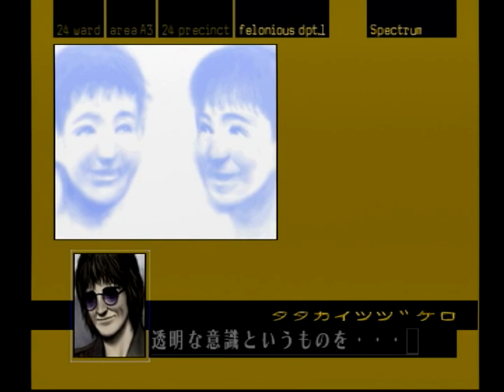32.[The Silver Case] #2 spectrum (part 10)：Transmitter [シルバー事件]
The Silver Case(シルバー事件 , 1999)：Japanese video games
director：Goichi Suda(Suda51 , 須田剛一 , 須田51)
writer：Goichi Suda(須田剛一) , Masahi Ooka(大岡まさひ) , Sako Kato(加藤さこ)

[spectrum]：(part 10)
(tuesday 6, Jul, 1999)
05 :00PM：マンション「タイフーン」　（Area D4）
06 :03PM：高級住宅地　張り込み　(Area B1)
08 :27PM：24署　(Area A3)

「自分を信じてくれたヒカルくんを裏切りたくはなかった」
「あんな年だから　人を信じるってことに背を向けたくはなかった　・・・違うか？」
「意識の削除を成長と間違える」
「人を信じるなんていう青臭いこと　我々はとっくに捨てているんだ　そりゃわからんよ」

【DATA】
[旧TRO派]：ハチスカ区長の改革により、通信局/財政局を担うこととなる。警備警察局の内、中央警察部・凶悪犯罪課(凶犯課)は、旧TROが掌握。

[中央警察部　凶悪犯罪課(凶犯課)]
(目的)：伝染性凶悪犯罪を大衆の目に触れさせる事無く、抹消すること。
　「抹消或いは処分」とは、犯罪及び実行者を世間から切り取ること、伝染させることなく存在（事件情報、実行者の生命、実行者の身体・思想に関する情報、実行者の持つ現世に対する執着・思念、実行者の人格全て）を消し去ること。

[コトブキ シンジ]：元広域捜査団の主任特別捜査官で、後に凶悪犯罪課を組織。24署凶悪犯罪対策本部長。51歳。基本的に現場に関しては部下に任せ、部下のサポートに徹する。

[ナカテガワ モリチカ]：24署凶悪犯罪1課・特別捜査官。35歳。公安出身（つまり、CCO派にも顔が利く）で、各方面にコネクションを持つ。独自の情報で操作を援護する。時には情報を手に入れるために、殺しも厭（いと）わない。

[ハチスカ チヅル]：24署凶悪犯罪1課・特別捜査官。25歳。モリカワのパートナー（公私ともに）として凶犯課に配属。科学捜査研究所（科捜研）出身。父親は24区区長ハチスカ カオル。
　パートナーであるモリカワとの関係は修復された。プロファイルで得たデータを信じて、「タイフーン事件」の真相に迫る。

[モリカワ キヨシ]：24署凶悪犯罪1課・特別捜査官。38歳。元広域時代、「ゴースト」（神出鬼没且つ、規則性の無い男）と呼ばれていた。凶犯課立ち上げ時よりクサビと共に参加。捜査のイロハをコトブキに叩き込まれている。
　コトブキの信頼も厚く現場仕事とは別に、「シルバー事件」の報告書作成を依頼されている。

[クサビ テツゴロウ]：元広域特別捜査官。”カムイを逮捕した男”。24署凶悪犯罪二課・特別捜査官。44歳。凶犯課立ち上げ時から参加。スミオの”ストッパー”。「カムイ事件」以降、記者のモリシマトキオが訪ねてくる。
　スミオと共に、ユキムラ邸前を張り込み中。

[コダイ スミオ]：24署凶悪犯罪二課・特別捜査官。26歳。組織に適応することも、反抗することもなく、犯罪に対してのみ注意を注ぐ。読唇術が得意。先輩であるクサビと共に捜査にあたることが多く、クサビの言動に対し暴言を吐いたり、軽く流したり、諭したりする（互いにこのやり取りを楽しんでいる様子）。
　クサビと共に、ユキムラ邸前を張り込み中。

[デカチン（タヅナ）]：元公安特殊「リパブリック」隊員。「カムイ捕獲作戦」の生存者。本名不明。戸籍に抹消・改ざんの跡あり。コードネーム"タヅナ"。現在、凶悪犯罪課特別捜査官。
　コウイチくんの家へ訪ねる。目の前にいる少年の話に、黙って耳を傾ける。

[旧CCO派]：ハチスカ区長の改革により、環境局/資産運用局を担うこととなる。警備警察局の内、公安警察部・非公安課を掌握。
(公安警察部　非公安課)：旧TRO派の凶悪犯罪課(凶犯課)と対抗するかのように、公安特殊部隊「リパブリック」を設立（現在壊滅状態）。

[FSO派]：フロンティア保守連合。かつて存在していた政治派閥の一つ。20年前、「シェルターキッズ政策」プロジェクトを発動し、そこでウエハラ カムイを管理していたという。

【ウエハラ カムイ】
[記録]：「シルバー事件」の実行犯。1979年3月、現行犯逮捕。1984年9月、24区内のIMM病院精神科に収容。カウンセリング主体の”治療”を受けている。「カムイ事件」後の現在、再びIMM病院収容センターへ移送されている。

[凶犯課が得た情報（カムイの経歴）]：アトリエ「グラジオラス」で、”シモヒラ アヤメ”とユニットを組んでいた。この他にも11のデジタル集団に名を連ねていた。芸術大学出身（IMM病院精神科に収容されている「カムイ」が、アトリエを開業し、大学に籍を置いていた（後輩との関わりすらある）という矛盾が生じる）。

[ナカテガワ モリチカが得た情報（カムイの出生）]：FSO（フロンティア保守派の残党）のペーパーカンパニーから手に入れた、カムイの出自に関する情報。
　FSOが「シェルターキッズ政策」によって、カムイを管理。シェルター内で、何らかの管理教育による人格形成を施されている。
　「シェルターキッズ政策」は、20年前（1979年）にプロジェクトが発動。カムイが4歳（つまり、現在24歳）の時に当たる。場所は、現在のシェルター展示場（12年前（1987年）にオープン）。シェルター展示場は、「シェルターキッズ政策」で使用していたシェルターを二次利用したもの。
　しかし、20年前のカムイが4歳であるなら、20年前に起こした「シルバー事件」は、4歳で実行したことになるので、疑問は残る。
　ちなみにカムイ岬は、ウエハラ カムイ出生の地ではない。全くの捏造。

[カムイ事件]：1999年3月27日深夜、IMM病院精神科病棟からウエハラ カムイが消えたのに端を発し、4月10日までに死者５名を出した事件。実行犯はシモヒラ アヤメ。
　カムイ自身は、如何なる自発的行動もしていない。シモヒラ アヤメの復讐を果たすための囮（オトリ）として利用されたに過ぎなかった。

[IMM病院のカムイへの見立て]：生活能力が欠落し、”現在”のカムイは強度の精神症状態にあり、殺傷能力は無い。

[ナツメ ダイゴの見解]：”「花と太陽と雨と」。答えはカムイの中にある”、”カムイは存在しない”、”カムイは隣人”、”カムイは覗いているだけ”。

[残留思念に憑依されたモリシマ トキオ]：「カムイガ 入ッテクル」、「カムイガ 増幅スル」。また、デカチン（タヅナ）に対し「おまえがカムイ！！」と言い放つ。

[エンザワ カイジが語るカムイ]：カムイは「新月」のようで、恐ろしい創造力の持ち主。その創造力は日常すら歪め、現実を侵し得る。カムイの犯す罪は創造作業。

[バビロンでの体験（モリシマ トキオが見たカムイ）]：膨れ上がった「太陽」、悪魔か神のように。カムイは、女の残留思念（タヅナが現れた直後にその残留思念はトキオの中に入った）がトキオの体へ入ったのを引き金に現れた。

【シモヒラ アヤメ】
[記録]：26歳。アトリエ「グラジオラス」で、カムイとユニットを組んでいた（デザインはカムイ、プログラムはアヤメ）。グラフィックデザインを制作（アトリエには、5年前にカムイと共同制作した作品がある）。身にカムイの子を宿している。戸籍謄本に記載されている本籍地は何度も書き換えられ、最終的には不明。

[カムイ事件との関わり]：実行犯。ターゲットは、カムイと関係を持つ3人の女性と、その女性たちとの間に生まれた子供たち。殺害動機や理由は、カムイとの間に子を持つ女性たちへの復讐心、カムイに対する愛情と憎しみ、独占欲。或いは感情を越えた本能によるものなのか。

[エンザワ カイジが語るアヤメ]：女性であり、種を選び育てることが出来る。クレバーでクールでノーブル（適応的で順応的、故に尊い）。野蛮で鋭角的で刹那的（破壊的で創造的）なカムイよりアヤメは完成された存在（奇しくもエンザワの確信は、グラジオラスでの創作活動における二人の役割分担にも表れている）。
　アヤメは（種保存本能により）優れた種であるカムイを選択。しかしそこから狂いが生じた。

【蝙蝠（コウモリ）】
　タヅナを見守っているという、正体不明のメール送信者。タヅナに「モリシマ トキオには気を付けろ」と警告する。

【モリシマ トキオ】
[記録]：元通信社勤務の事件記者（3年前に退職）。現在フリーライター。バビロンでの体験以降、残留思念を認識するようになる。また、バビロンで「カムイ」を体験する
　タヅナの聞き込みを受ける。

【エンザワ カイジ】：カムイを目撃したという中年の男。カムイに造詣（ぞうけい）が深く、カムイを調査するトキオのことも把握しているようにも見える。しかしカムイの信奉者呼ばわりされることを嫌う。何故なら、アヤメこそが完全な存在であると確信しているからだ。そして自らを「カムイとアヤメの隣人」だという。

[残留思念（死念）]：犯罪の実行者の「犯罪力」によって生み出された、死後も現世に残り続ける犯罪の念（執着心とも言える）。生きている者に様々な影響を与える。
　犯罪力の源泉は、対象への強い執着心（執念）であるから、犯罪の実行者に限らず、強い執着心の持ち主ならば、その想いは死念化する。
　通常、残留思念を視認することはできないが、気配を感じたり、或いは視ることを出来る者も存在する。

[犯罪力]：犯罪者の実行力（犯罪者だけが持ち得るものではなく、犯罪者を処分する側もそれを持つ）。犯罪力の多寡を決めるのは、人や社会への殺意・悪意・執着、犯行に対する決意・覚悟・純粋さ・意志・執着の大きさ等。戦闘訓練を受けていない犯罪力の高い実行者が、犯罪力に関してそれに劣る戦闘訓練経験者に勝る場合がある。実行者の死後も、犯罪力は「残留思念（死念）」という形で残る。